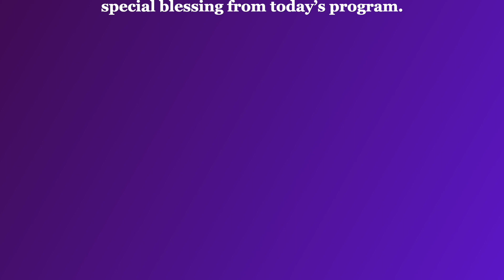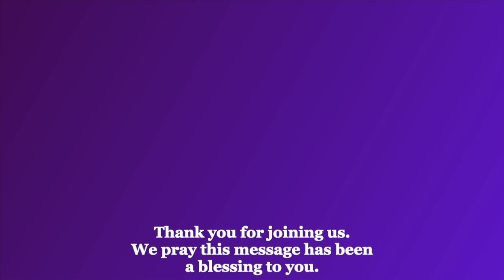God Is Our Ever-Present, Dependable Hope - part 2. 10-29-2023